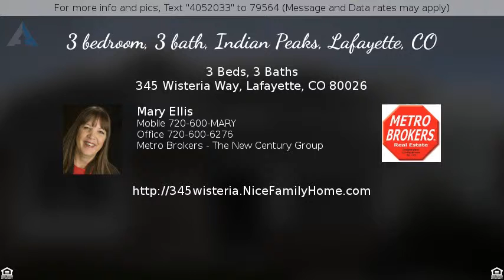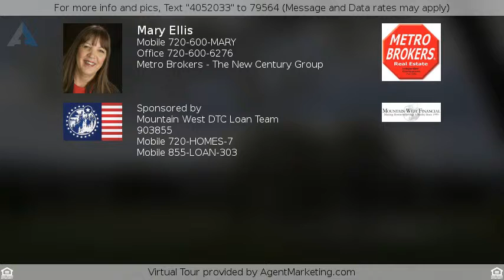$455,000 - 345 Wisteria Way, Lafayette, CO 80026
3 bedroom, 3 bath, Indian Peaks, Lafayette, CO

Great Home sits on a corner lot in the lovely Lilac Hill neighborhood of Indian Peaks. Main Fl. Mstr, Ldry, & 5 piece bath. Open floor plan includes Eat in Kitchen & Lvg room w/gas fireplace & views. 2 beds, 1 bath upstairs. Great light throughout. Unfinished walkout bsmt. HOA Includes all yard maintenance & snow removal giving you more time to pursue other interests. Just a short chip to 9th green at Indian Peaks golf course & trails. Convenient to Lafayette & Louisville. Interior just painted!

Listing Courtesy of Equity Colorado-Front Range
The content relating to real estate for sale in this Web site comes in part from elookyloo. Real estate listings are held by brokers other than The New Century Group. All information provided by the listing agent/broker is deemed reliable but is not guaranteed and should be independently verified.